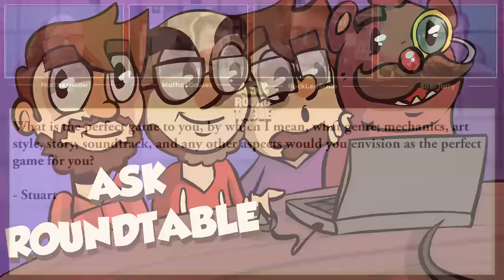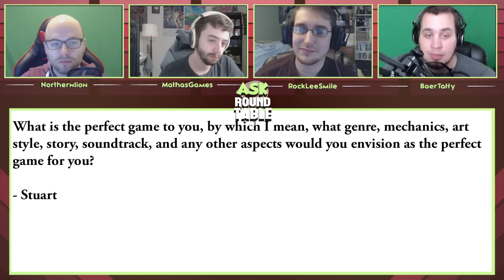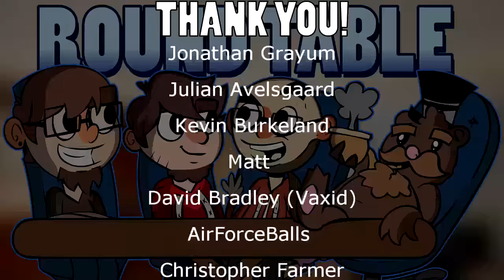The Roundtable Podcast - 10/30/2015 - Episode 20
6:08 - Nick's Ideal HL3 Release
8:54 - Playstation Vita No Longer Receiving First-party Support
21:37 - Overkill Dun Goofed (AMA
48:31 - YouTube Red
1:14:15 - Ask Roundtable (roundtableYT[at]gmail[dot]com)
1:22:12 - Nick's Weird Games